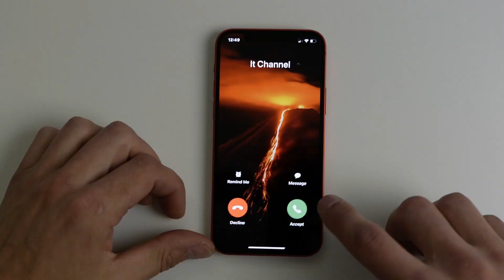Prank Cover Cases for iPhone 12 Incoming Call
Prank Cover Cases for Apple iPhone 12 Product Red Incoming Call